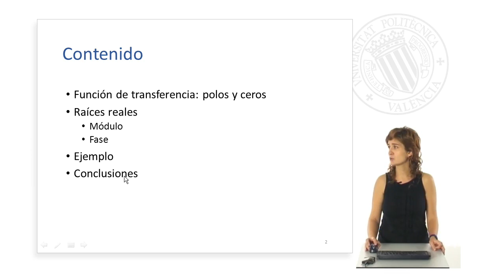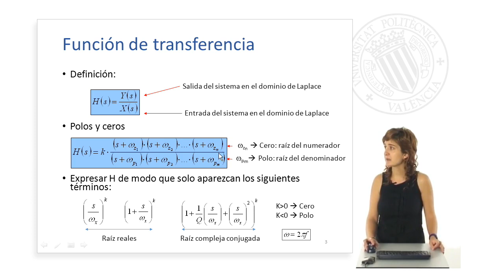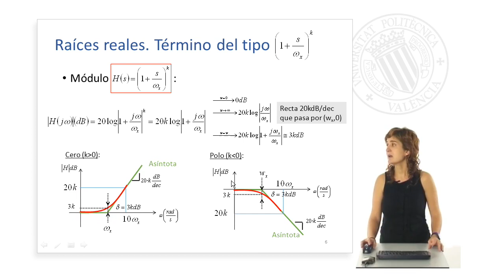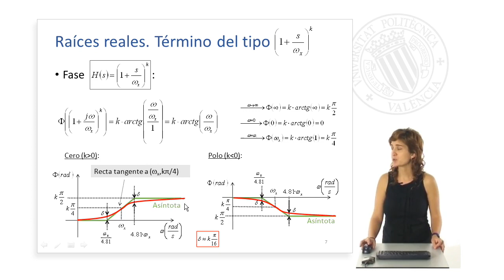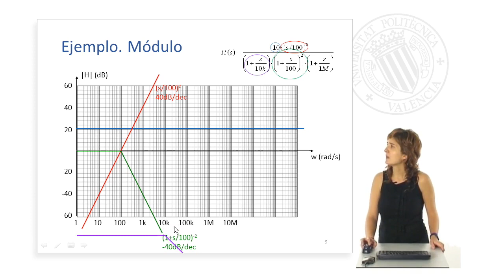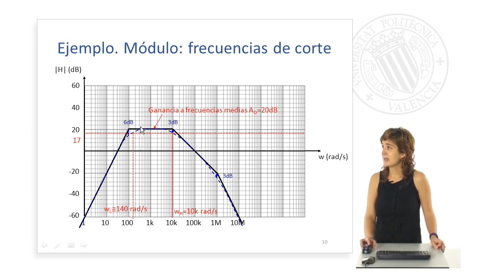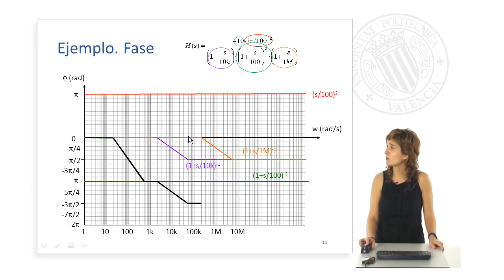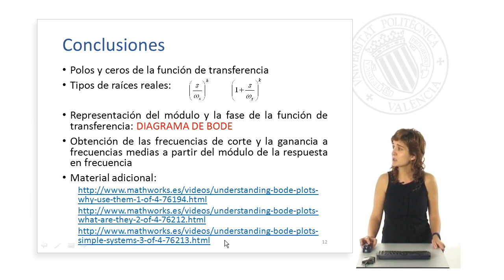Diagrama de Bode. Raices reales| UPV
Título: Diagrama de Bode. Raices reales

Descripción: En este vídeo se describe cómo dibujar el diagrama de BOde (módulo y fase) de una función de transferencia Canet Subiela, MJ. (2019). Diagrama de Bode. Raices reales.

Descripción automática: En este video, la profesora del departamento de ingeniería electrónica explica cómo dibujar los diagramas de Bode para funciones de transferencia con raíces reales. Tras introducir el concepto de función de transferencia y cómo obtener sus polos y ceros, se muestra su influencia en el módulo y la fase de dicha función.

Con un ejemplo práctico, se enseña a expresar la función de transferencia en términos que permitan identificar los distintos tipos de raíces (reales y complejas conjugadas) y su representación en el diagrama de Bode, señalando la pendiente y la fase asociadas a cada término.

El vídeo ilustra la suma de las contribuciones de cada término en el módulo y la fase para obtener la respuesta en frecuencia del sistema. Finaliza con la obtención de las frecuencias de corte y la ganancia a frecuencias medias, ofreciendo material adicional para consulta.

Autor/a: Canet Subiela Mª Jose

Diagrama de Bode Función de transferencia Polos y ceros TECNOLOGIA ELECTRONICA #3307 - Tecnología electrónica